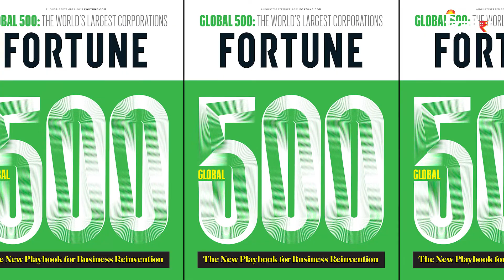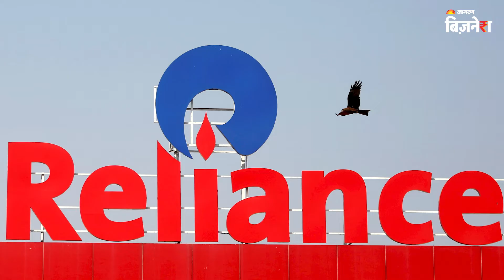Fortune Global 500 में Reliance से आगे निकली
देश की सबसे बड़ी इंश्योरेंस कंपनी Life Insurance Corporation of India ने अपना नाम अब Fortune Global 500 लिस्ट में दर्ज करा लिया है। LIC ने इस सूची में Reliance जैसी दिग्गज कंपनी को भी पीछे छोड़ दिया है। इस बार लिस्ट में भारत की 9 कंपनियों का नाम शामिल रहा। इनमें से 5 कंपनियां सरकारी जबकि 4 कंपनियां प्राइवेट हैं।